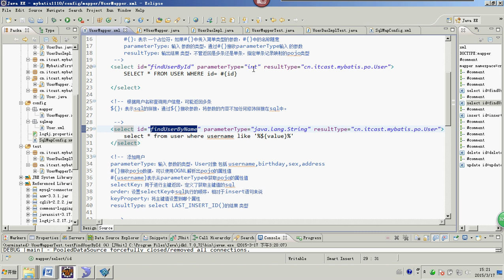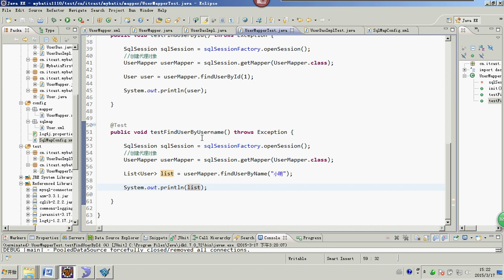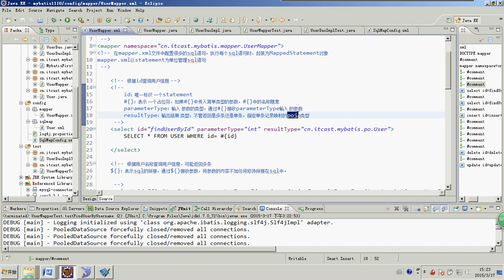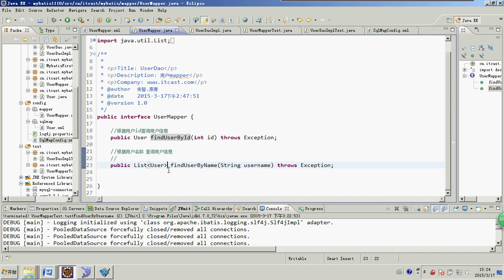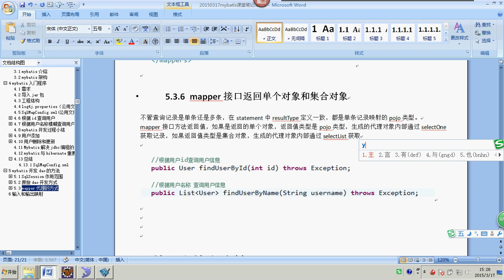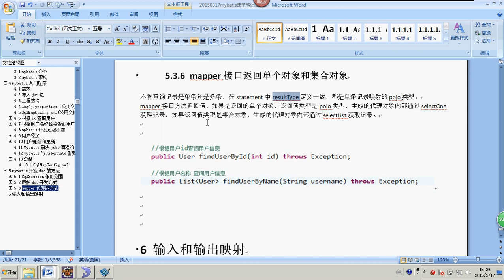day01 mybatis 11mapper接口返回单个对象和集合对象 spring mvc - 2015最新springmvc+mybatis+shiro视频教程